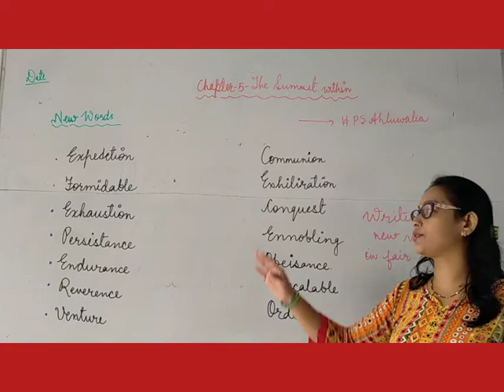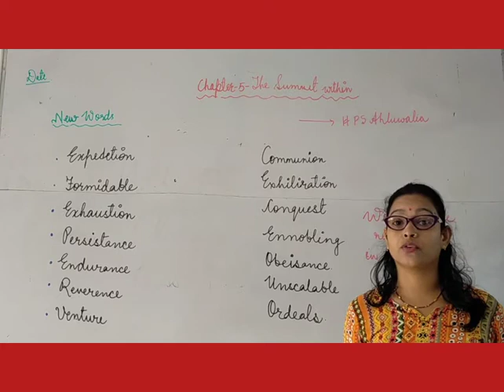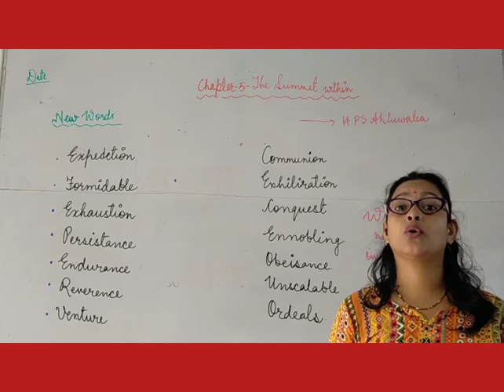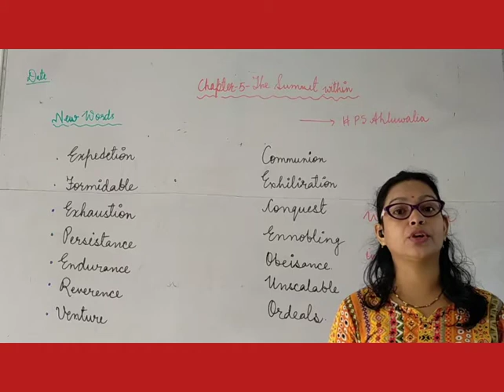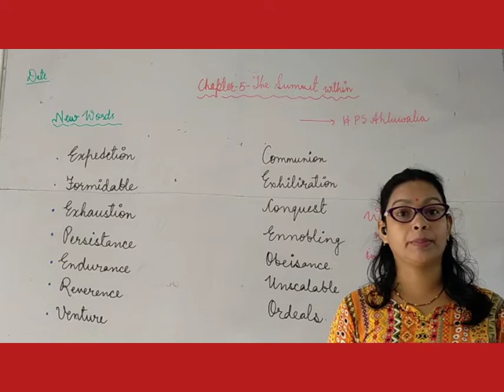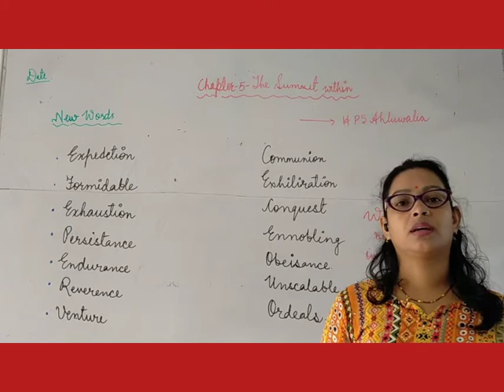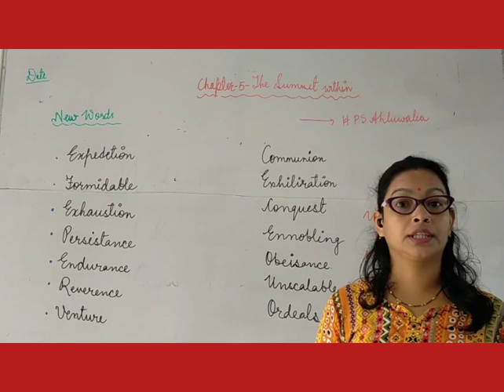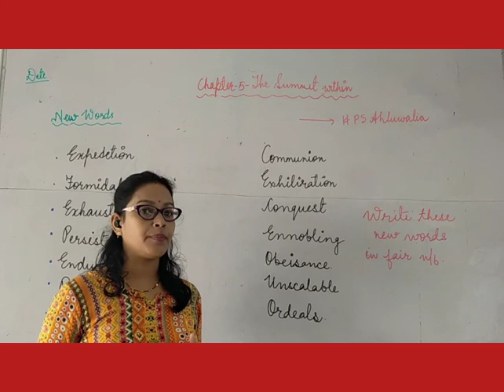Class 8th ENGLISH NCERT Chapter-5-The summit within Lecture-1